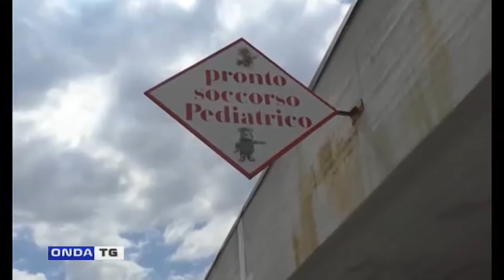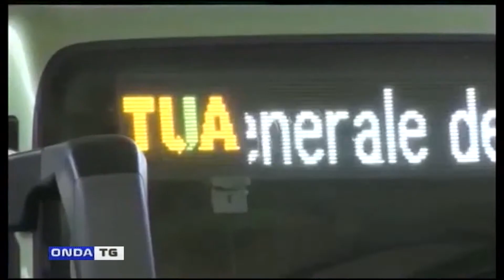TG GIORNO FLASH 23092022